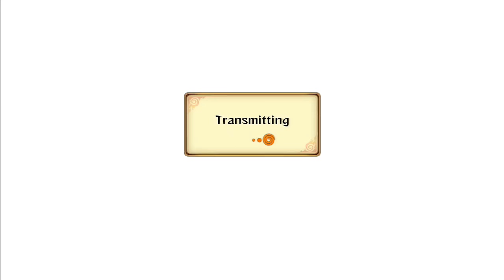Naruto Storm Revolution: Battle Of Perception - Live Ranked Ep. 26